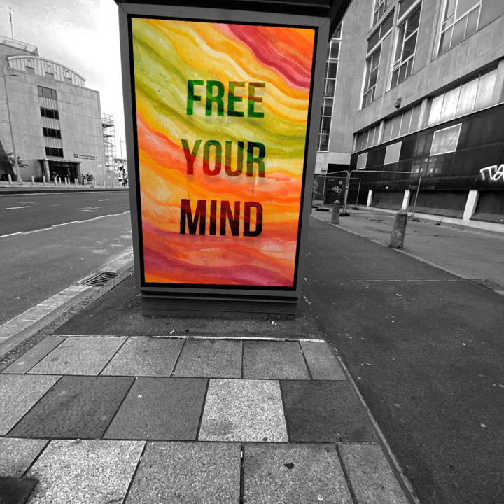Billboard City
Billboard City · Daisy Mae